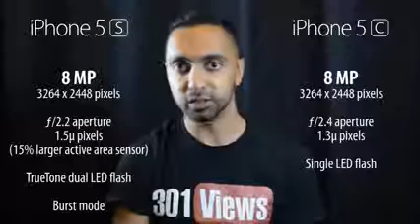How to Unlock iPhone 4 4s 5 - Apple's Factory Unlock any iOS 5 6 7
Unlock your iPhone 4 / 4s / 5 / 5s / 5c with the best unlock method in the market today - Factory Unlock
This Method done by Apple using iTunes, all you have to do is:
2. Choose factory unlock
3. Enter the IMEI of your phone
4. Order the unlock request.
5. Within 3-5 hours you will receive an email saying your iPhone is now "Unlocked"
6. Connect your iPhone to the computer with iTunes
and that's it your iPhone is now Unlocked :)

**The Factory Unlock is a Permanent Unlock and Won't avoid your warranty**

100% Guaranteed or get your money back!
We support our customers 24/7:
1. Live Chat on the website
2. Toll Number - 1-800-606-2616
4. Customers Tickets

iOS 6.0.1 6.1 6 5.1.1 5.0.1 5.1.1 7 baseband 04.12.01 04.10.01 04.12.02 Vodafone O2 Tesco UK, USA AT&T and many more...

So if you wonder how to factory unlock iPhone 4 4s 5 Without Jailbreak - this is the best place for you :)